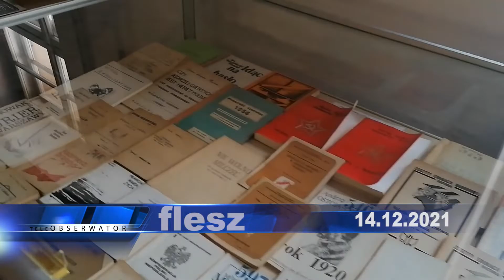teleObserwator Flesz 14.12.2021